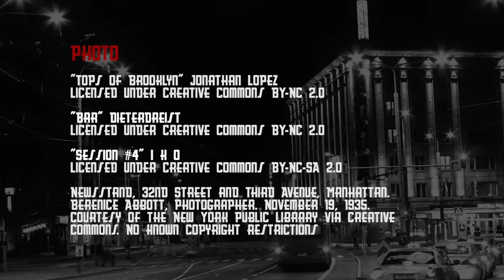Arnold Bosco is Dead - Film Noir Trailer - Louth Summer School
A fantastic modern take on Film Noir by the students of the Louth Film School 2015.  Brilliant stuff.  Well done everyone.